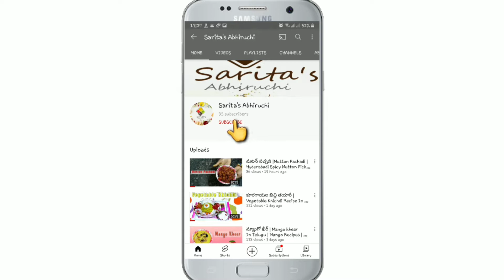పేపర్ చికెన్||PAPER CHICKEN Recipe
Hello Friends

Welcome to Sarita's Abhiruchi

Sarita's Abhiruchi

Today We Are going Make

Try Our Recipes Below

If you like this Recipe share with friends and family

Enjoy  Recipe with Your Family And Friends.